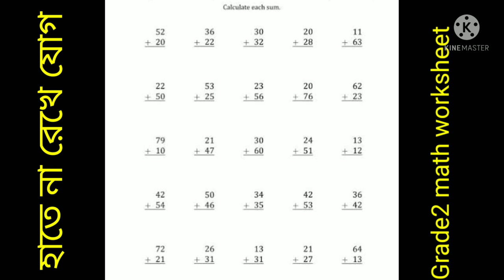Math worksheet - হাতে না রেখে যোগ3, School Learning Mamun.